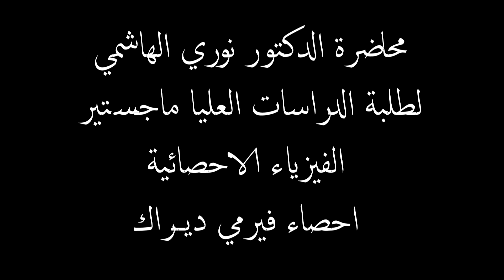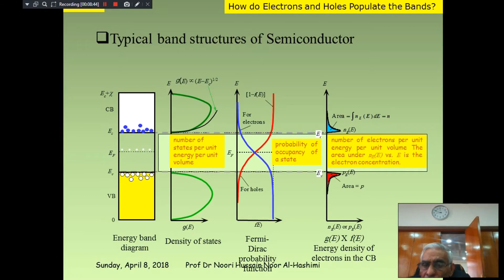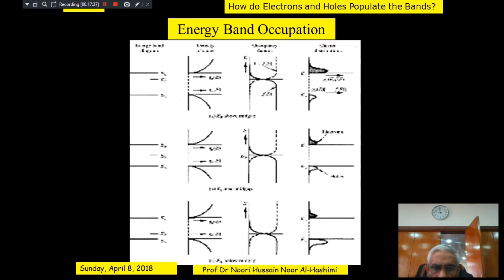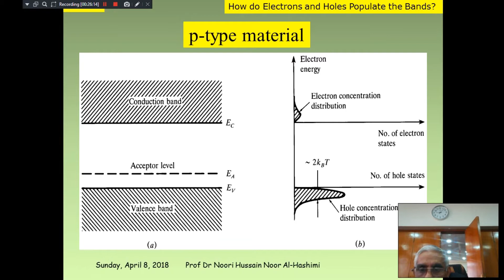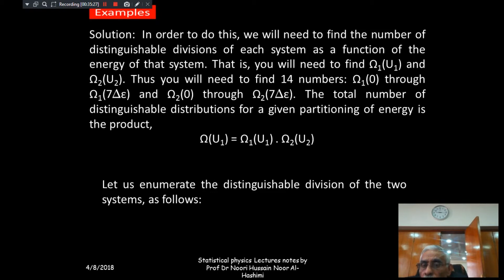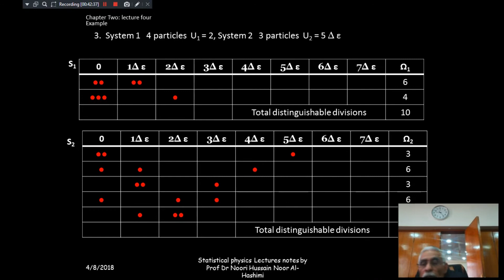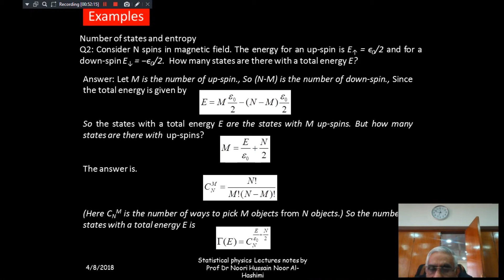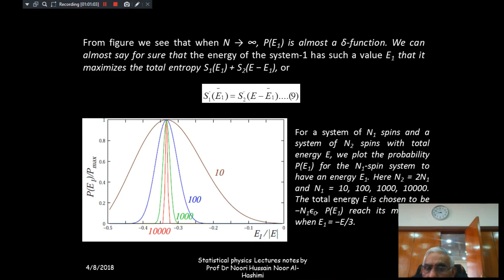محاضرة الدكتور نوري الهاشمي لطلبة الدراسات العليا (ماجستير)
الفيزياء الاحصائية ( احصاء فيرمي ديراك )
8/4/2018